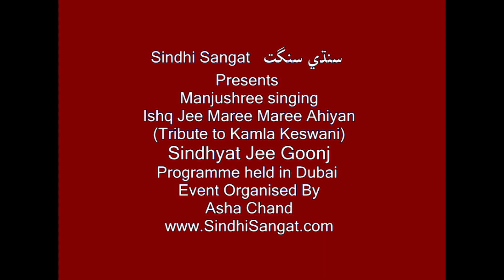Ishq Jee Maaree Maare.. -عشق جي ماري ماري آھيان - Sindhi program in Dubai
Manjushree Assudani sings a great charming song  "Ishq Jee Maaree Maare.. -عشق جي ماري ماري آھيان .." in our Dubai event. An appealing Romantic Sindhi Song describing the condition of the beloved who has been in love. The lyrics are by ٻُڍل  -  BUDHAL- It is a traditional song.
 Event Organized by Asha Chand.

 Sindhyat Jee Goonj held in Dubai in 2014.A Sindhi Sangat Presentation.
Our Sindhi Sangat Kids channel on youtube should be watched